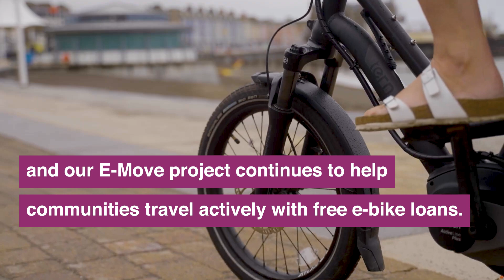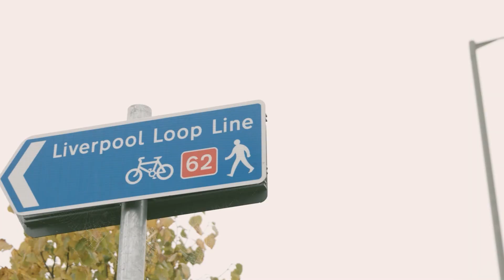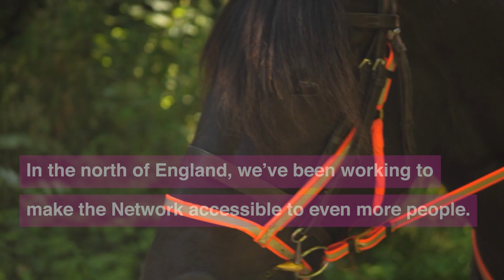A look back on 2023 at Sustrans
2023 has been a successful year at Sustrans.

Here are just some of the great things we've been able to achieve with your support.